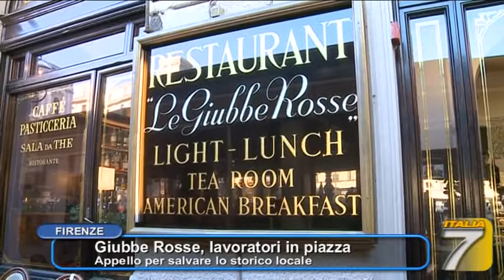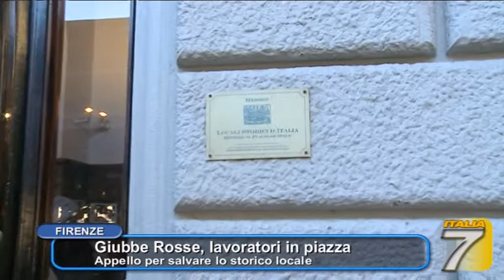GIUBBE ROSSE, LAVORATORI IN PIAZZA